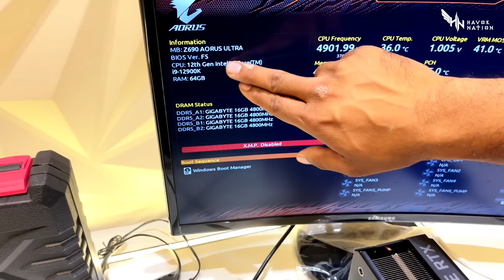PC Build for @sc0utOP in his NEW HOUSE | Vlog | @AORUSIndia Kill The Bill | i9 12900K x RTX 3090Ti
2 Weeks ago we built a PC for Scout at his NEW HOUSE.

Check out his new PC Build and his reaction :)

Specification: Budget ~5 Lakhs

Gigabyte Z690 Aorus Ultra
Aorus X360 Waterforce
AORUS MEMORY DDR5 64GB 5200Mhz
Gigabyte RTX™ 3090 Ti GAMING OC 24G
Gigabyte Aorus 2TB M.2 NVMe Gen4
Gigabyte 1TB M.2 NVMe Gen3
Cooler Master MWE 1250 80+ Platinum Gold
Aorus C700 Glass Cabinet